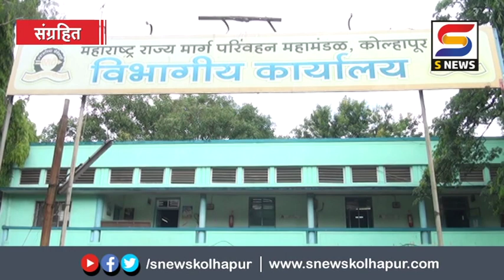एसटीची कोल्हापूर - पणजी बससेवा आजपासून सुरु.